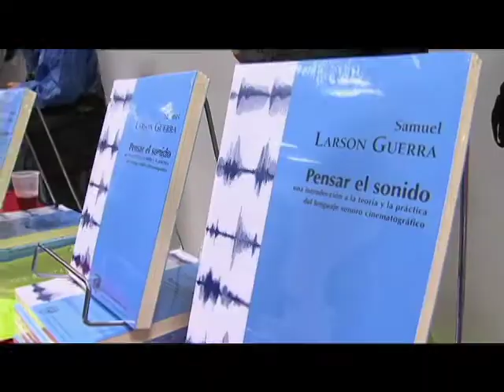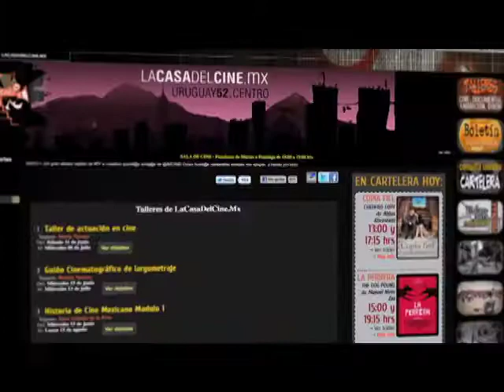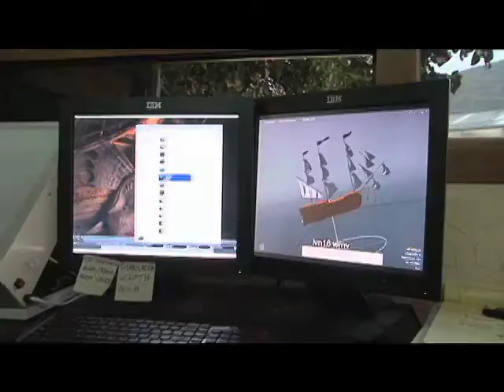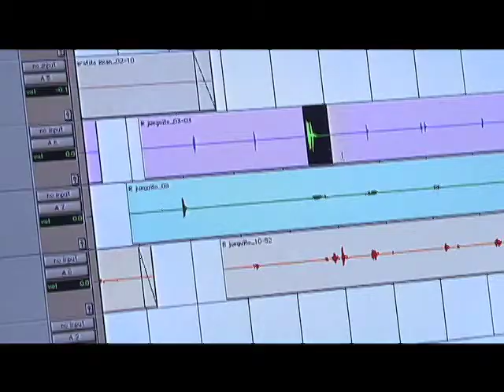150 programas Cine-secuenciaS T.V.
Entrevista a:

Marina Stavenhagen Vargas (Directora General del IMCINE)

Producida por Imcine, a través de Cine-SecuenciaS en la TV